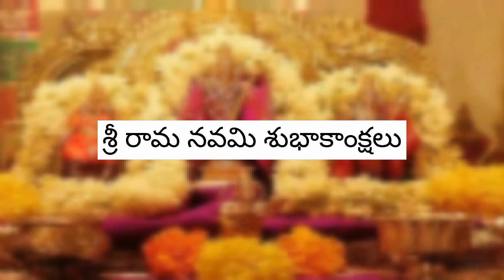Rama chakkani sitaki song cover | Godavari movie | శ్రీ రామ నవమి శుభాకాంక్షలు 🌸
I hope you liked this video, if you did please consider